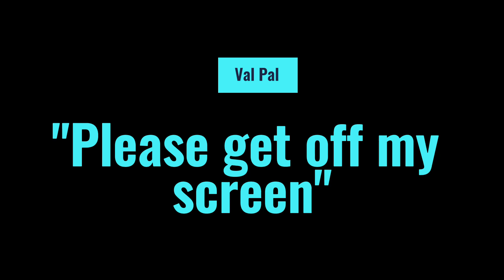UNBELIEVABLE COURTROOM ANTICS! JUDGE REACHES BREAKING POINT WITH LITIGANTS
In this YouTube video, Judge Davis reaches his limit with the litigants and their behavior. Share your opinion on the litigants after watching the video, particularly concerning Mr. Pleasant.